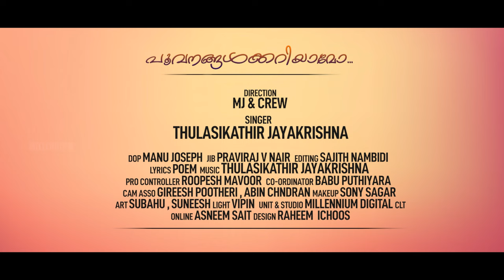പൂവനങ്ങൾക്കറിയാമോ | THULASIKADHIR JAYAKRISHNA | POOVANANGALKARIYAMO | NEW HINDU DEVOTIONAL SONG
DIRECTION                    M.J & CREW
SINGER                          THULASIKADHIR  JAYAKRISHNA
LYRICS                            POEM
MUSIC                            JAYAKRISHNA
PRO.CONTROLLER       ROOPESH MAVOOR
CO-ORDINATOR            BABU PUTHIYARA
CAM. ASSOCIATE         GIREESH POOTHERI , ABIN CHANDRAN
MAKEUP                         SONY SAGAR
ART                                  SUBAHU MUTHUKAD & SUNEESH
LIGHT                              VIPIN
DESIGNER MEDIA          RAHEEM ICHOOS